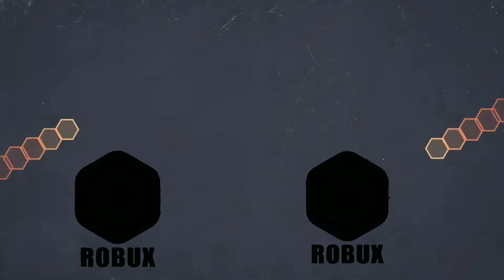pet simulator x ada map baru ????...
bagi kalian yang mau ikutan giveaway 2000 untuk 20 orang silahkan tekan link dibawah ini